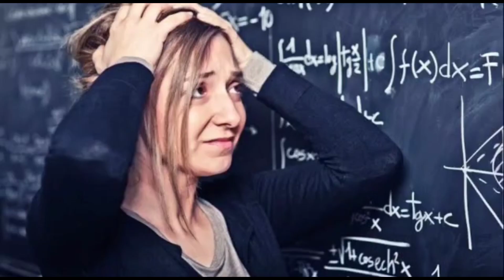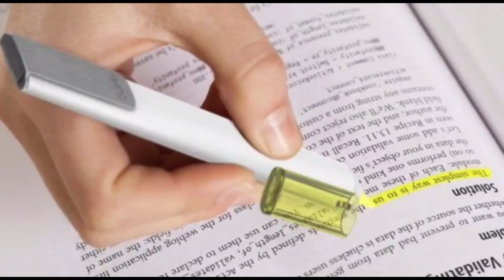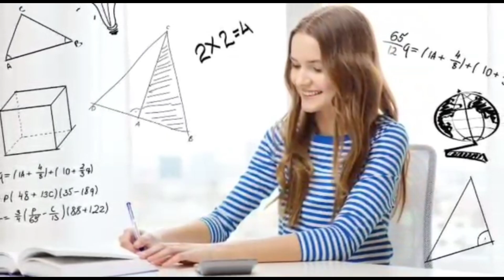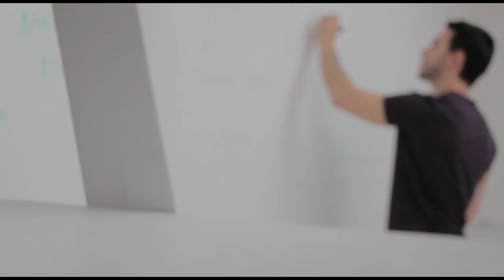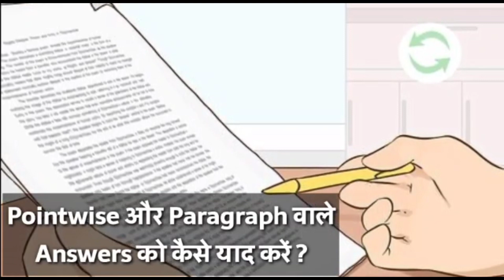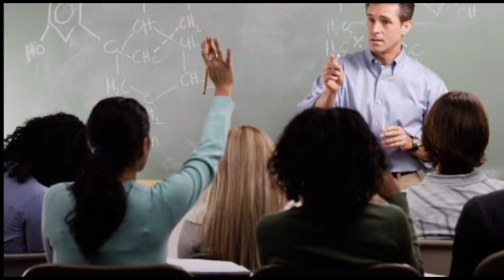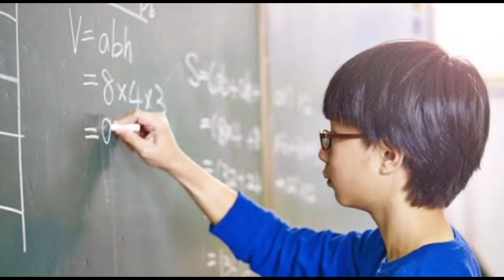पढ़ा हुआ याद कैसे रखें बोर्ड परीक्षा 2021 तक,/How to Remember What We Studied Till Board Examination,